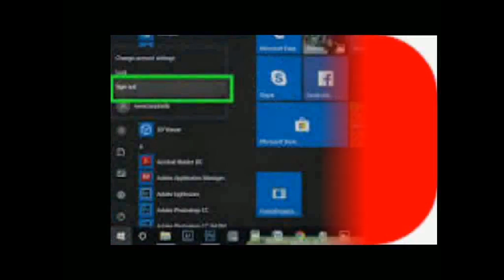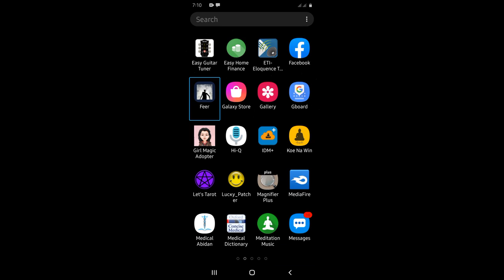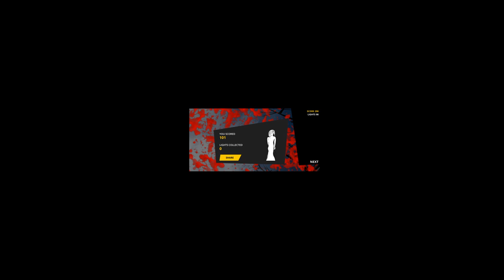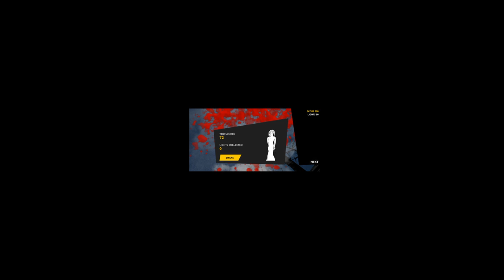မျက်မမြင်များအတွက်စိတ်လှုပ်ရှားဖွယ်ကောင်းသော Android audio game, FEER!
Game file; ကိုရယူရန်အောက်ပါလင့်ကိုနှိပ်ပါ